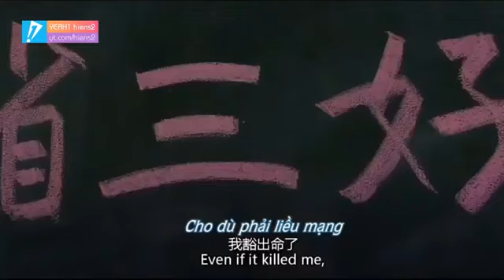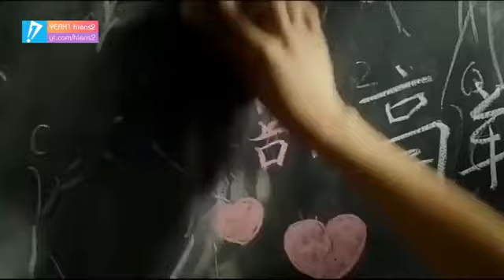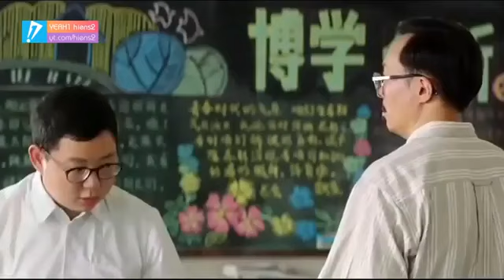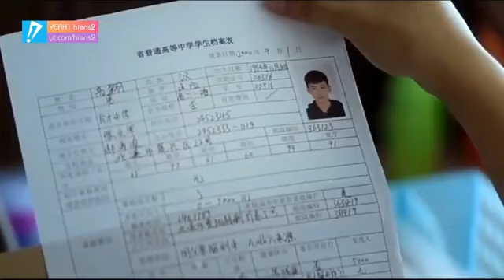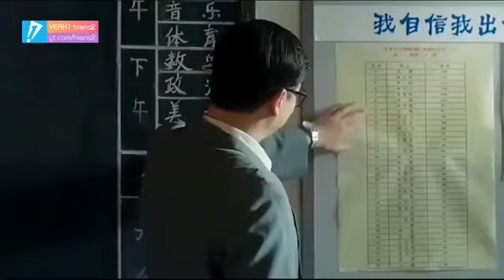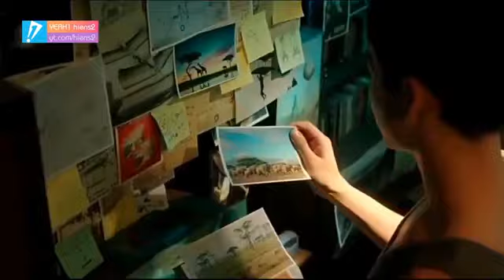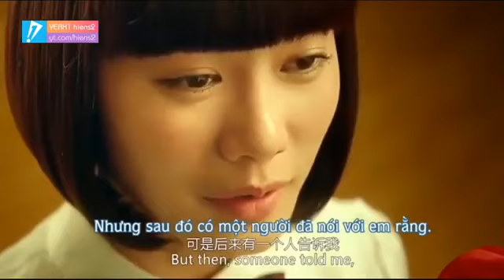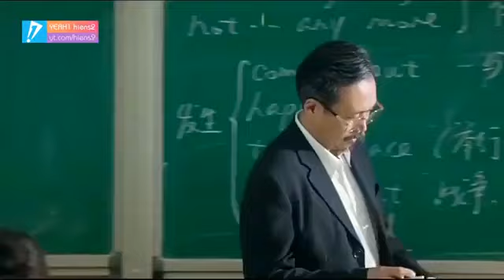Phim Ngắn Tình Yêu Valentine Phim Ngôn Tình Mới Hay Nhất Mối Tình Thời Thơ